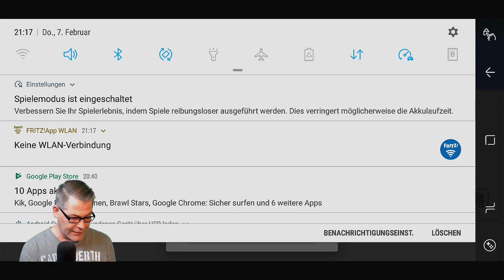ES WIRD MYHTISCH! | Brawl Stars Deutsch | Let´s Play BS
Wir ziehen unseren ersten Myhtischen Brawler?

Let´s  Play Brawl Stars. Viel Spass dabei.

Titel des Videos: ES WIRD MYHTISCH! | Brawl Stars Deutsch | Let´s Play BS